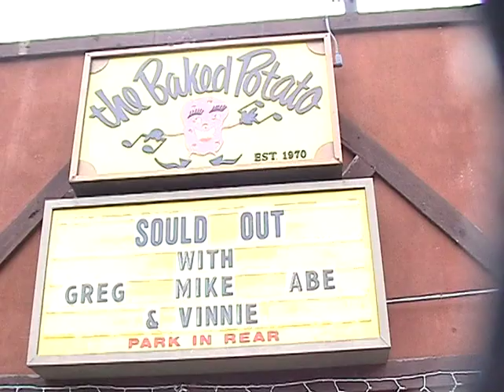DYNO 4 Sould Out, Vinnie Colaiuta, Mike Landau, Greg Mathieson, Abe Laboriel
Vinnie Colaiuta, Greg Mathieson, Mike Landau, Abe Laboriel